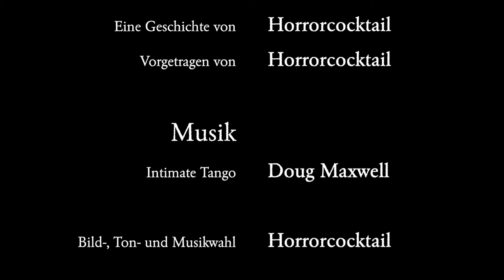Victor & Winter - Die Lesung / Episode 21: Drei Schwestern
"Das Epizentrum des Bebens lag in etwa 35 km Tiefe auf halber Strecke zwischen den äolischen Inseln und dem italienischen Festland..."

Gelesen von:
 Horrorcocktail
Horrorcocktail-Logo:
Horrorcocktail-Titelmelodie:
Töne und Soundeffekte:
Bilder: